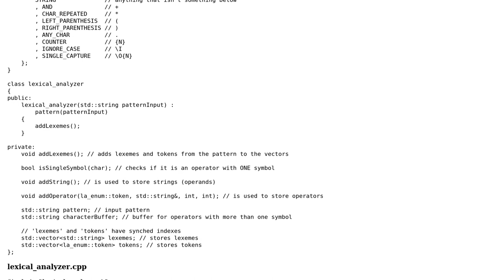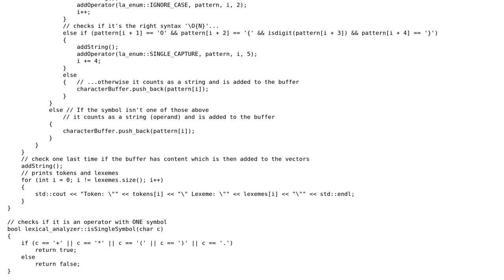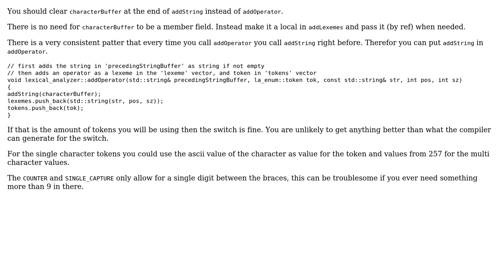Code Review: A lexer in C++ for analysing regex-like text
With thanks & praise to God, and with thanks to the many people who have made this project possible! | Content (except music & images) licensed under CC BY-SA | Music | Images & others | With thanks to user ratchet freak user Hampus Lundberg and the Stack Exchange Network Trademarks are property of their respective owners. You are responsible for your own actions.